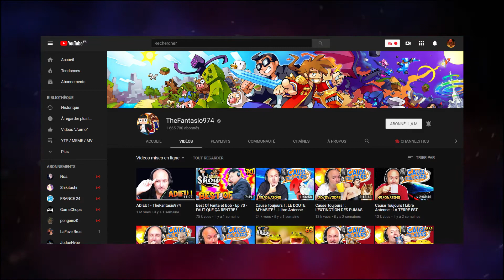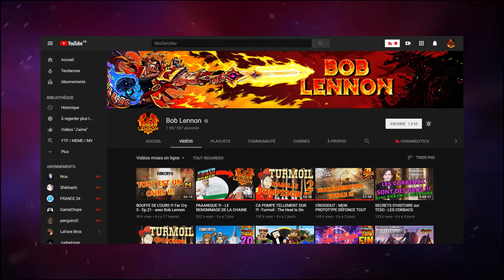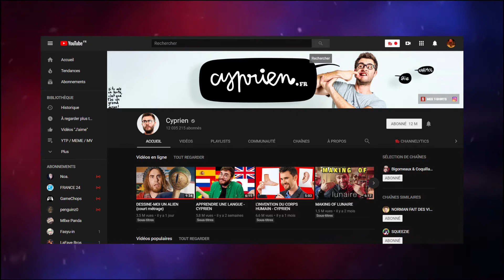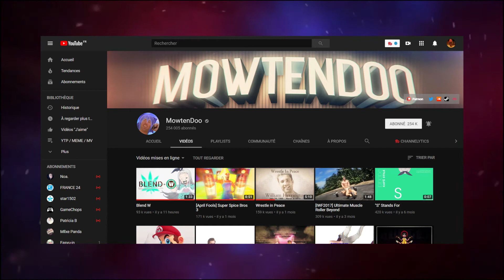PARLONS YOUTUBE #0 - Cyprien, Mowtendoo et le départ de TheFantasio974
🔴 Et bien salut tout le monde c'est oppo2 et on se retrouve pour une nouvelle vidéo ! ET PAF ! Un nouveau concept sur la chaîne ! j'ai essayé de soigner un peu le premier épisode graphiquement, si vous lisez cette description laissez un p'tit commentaire 😘 ! Après bon visionnage du coup ! Et un grand hommage à notre Fanta !

🔴je répond à tout les commentaires !

🔴J'aime faire des vidéos pour le plaisir , et même si j'ai un rythme très irrégulier et que mon contenu n'est pas le meilleur du monde , loin de là , j’espère que vous apprécierez ce que je fais, merci pour tout.

🔴Mon facebook ajoutez moi : Oppo Man